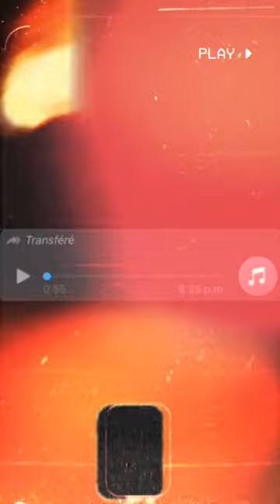كلنا معك يا وطن ❤️ 🇲🇦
اليوم زادو اكدولينا المغاربة أننا يد واحدة في السراء و الضراء. الله ارحم كل لماتوا فهاد الفاجعة اوالله اعاون الناس لمزالين في وضعية حرجة ! او حنا مزال خصنا نعاونوا اكثر او اكثر بدكشي قليل او كثير، باللي قدينا عليه.

Bravo à @saadabidofficiel , à tous les influenceurs et aux médias qui aident les gens à diffuser le maximum d’informations. Bravo à toutes les associations y compris @elbarakaangels qui font un travail colossal et bravo à tout le corps médical pour leurs efforts

1.) 3 Minutes Pour Changer De Vie
2.) Motivation, Confiance En Soi & Leadership